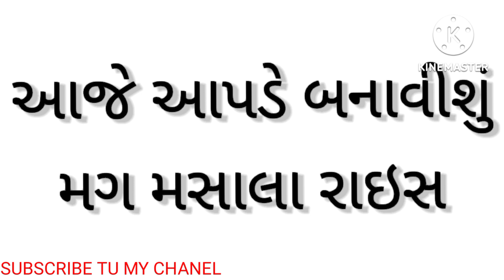મગ મસાલા રાઈસ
આજે આપણે બનાવીશુ મગ મસાલા રાઈસ